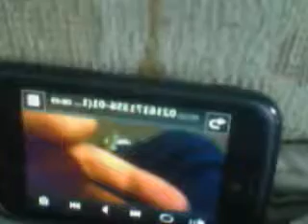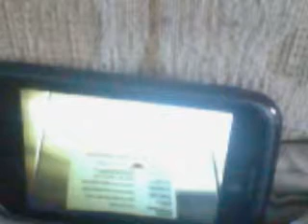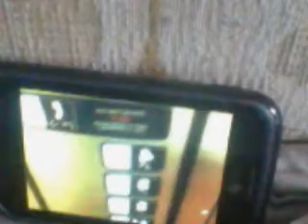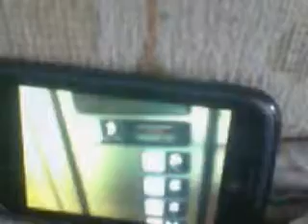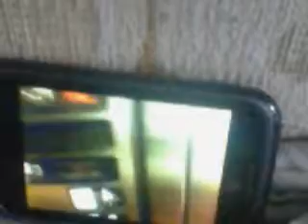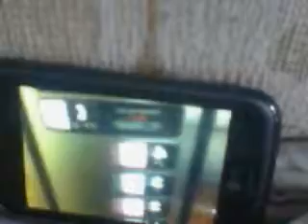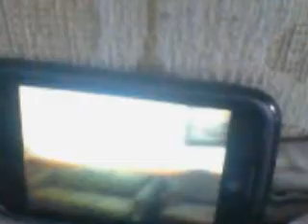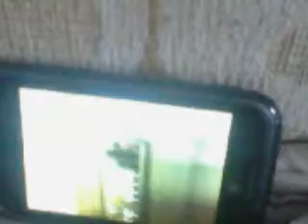Schindler HT 330A Hydraulic elevator @ Crest View Fairmount Homes Ephrata, PA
( phone video taken on 2-16-17) This is my revisit to my first Schindler HT elevator. It was very busy. I rode the elevator at the right time the last time I filmed in September 2016. Also, the elevator has gotten worse since my last take. Here is the video Make sure you answer the poll.